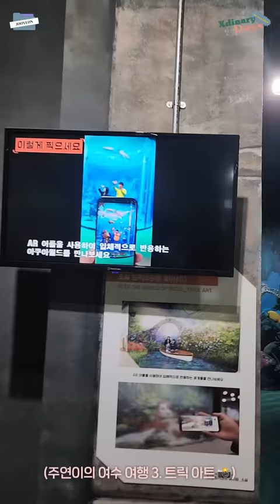XH’s First Vacation-Log🖤 Gaon and Jooyeon’s Episode🐣🐺 | Xdinary Days on Vacation #3